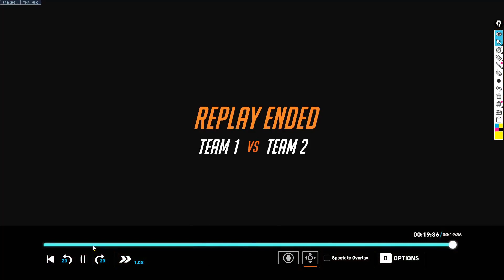DPS VOD Review For Yin [PC, Silver, Hanzo/Mei]